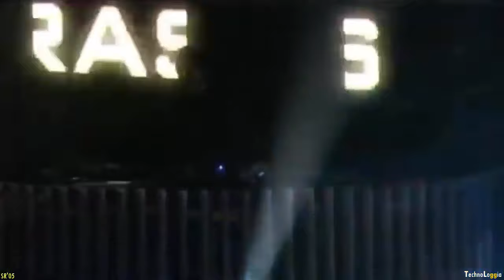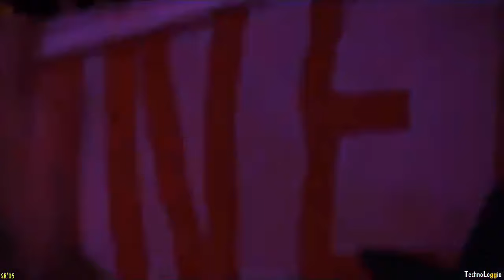SUNRISE Festival 2005 - Oficjalny FIlm - CAŁOŚĆ - [ TechnoLoggia ]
Sunrise of House:
00:01 - C-Mos - 2 million Ways (Axwell Remix)
02:00 - Devoted - Gotta Have (DJ Antoine Vs Mad Mark Remix)
02:44 - Narcotic Thrust - I like It (Mblack Mix)
03:28 - Motel - Feel The Rhythm (Original Rmx)
04:40 - Jerry Ropero Denis The Mence - Fuck U (Original Rmx)
06:30 - Macca - Ride Me Baby (Original Rmx)
08:34 - Tim Deluxe vs Blur - Song 2 (Original Rmx)
09:48 - Raw Shape - Body Rock ( Original Mix )
11:58 - Flash - Pumping (Steppin' Out Mix)
13:38 - Mylo - In My Arms - (Tocadisco's Zwichsen Den Stuehlen Mix)

Sunrise of Trance:
11.Mark Norman - T34( Original mix)
12.Scott Mac - Damager 02 (Mac Zimms mix)
13.Sander Van Doorn & Sam Sharp - Chemistry EP (Fluid Mix)
14.Fred Baker - Total Blackout ( Original mix)
15.Yves Deruyter - Born Slippy ( Original mix)
16.Joop - Another world ( original mix)
17.The Police - S.O.S. (Sander Van Doorn Mix)
18.Binary finary - 2000 (Original Rmx)
19.4 Strings - Sunrise (Original Rmx)
20.Andre Visior - Speed Up (Original Rmx)

Afterparty:
21.Poker Pets ft Nate James - Lovin You (Raul Rincon Remix)
22.Raw Shape - Instant Groove (Original Mix)
23.Soulseekerz - Turn me upside down (original 12 inch mix)